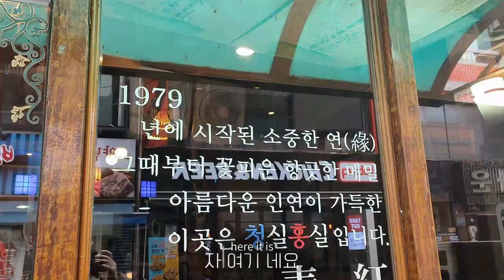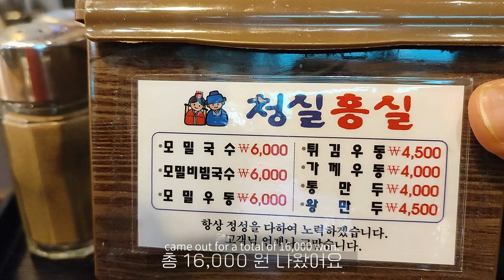인천 대표 맛집 / 멸치 육수로 모밀계를 평정하고 만두까지 감동인 청실홍실 (신포시장 근처) Great Restaurant in Korea